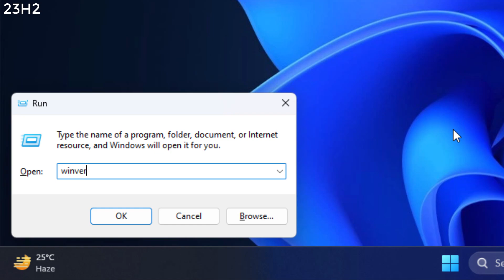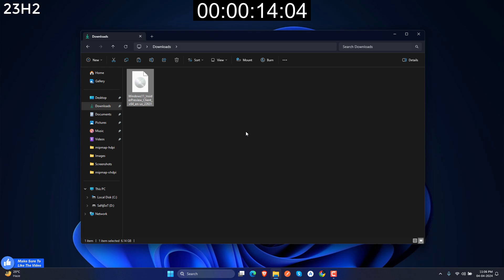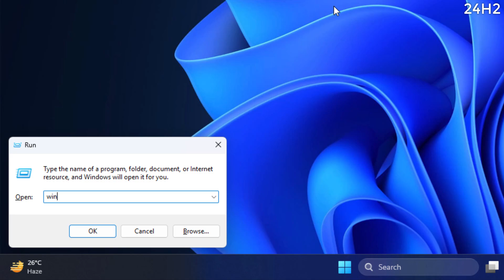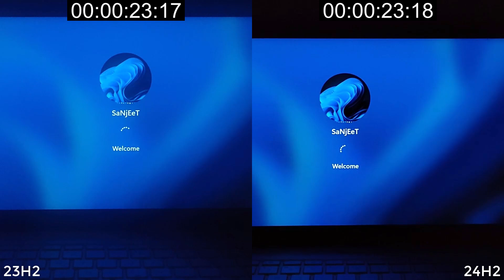Windows 11 24H2 vs 23H2 | Speed Test (Which Is Best for You?)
In this video, I Used a Real Laptop to test the Speed of apps and the startup and shutdown of Windows 11 stable versions which I use for my daily development tasks!